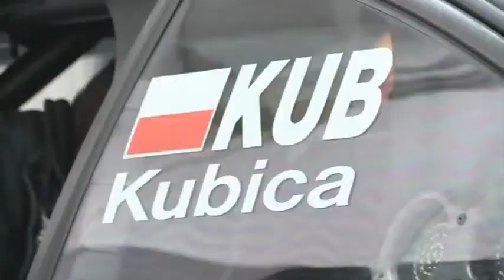DTM Mercedes AMG C Coupé tested by F1 driver Robert Kubica